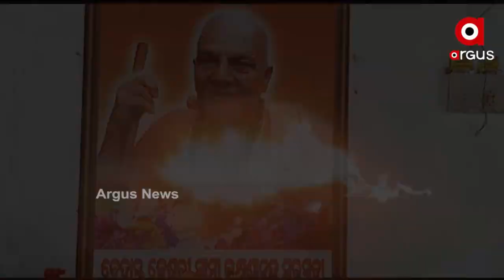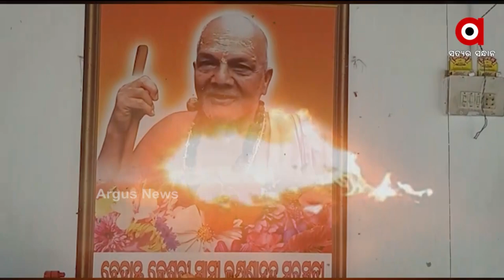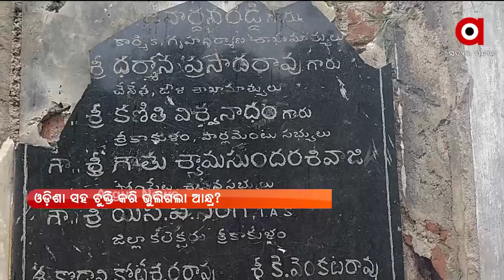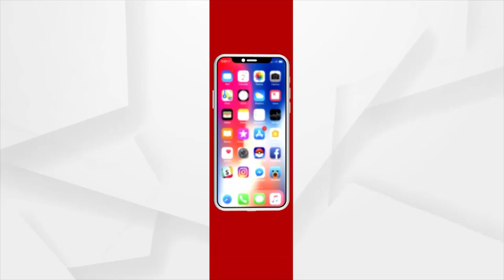PRIME ODISHA 7PM : 14 NOV 2021 : ARGUS NEWS